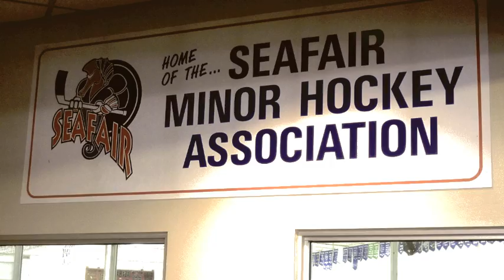Seafair is Home